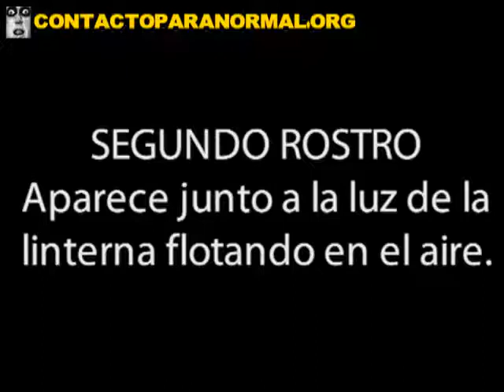Paranormal Research In Old Power Station Pichingan Chile